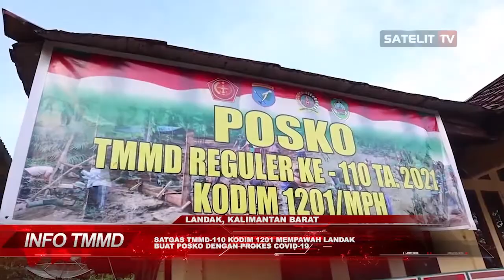SATGAS TMMD 110 KODIM 1201 MEMPAWAH LANDAK BUAT POSKO DENGAN PROKES COVID 19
SATGAS TNI MANUNGGAL MEMBANGUN DESA, ATAU TMMD KE 110, KODIM 1201 MEMPAWAH LANDAK MEMBUAT POSKO DENGAN PROTOKOL KESEHATAN COVID-19.